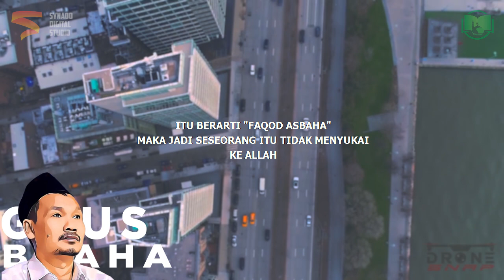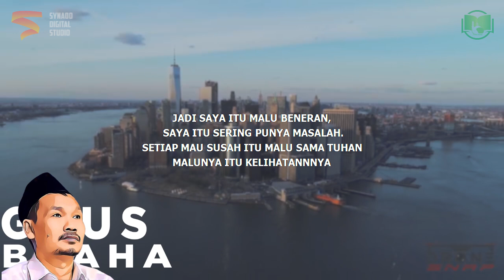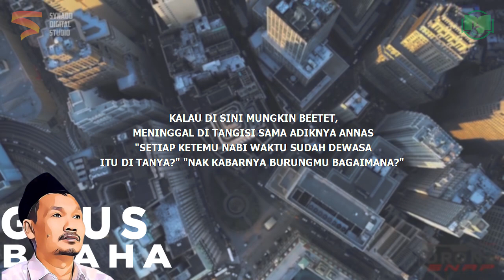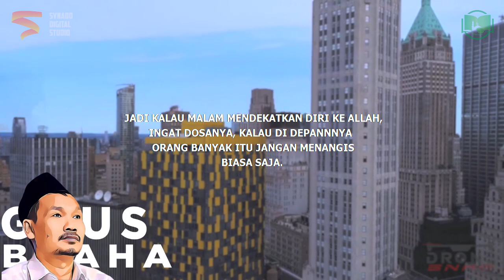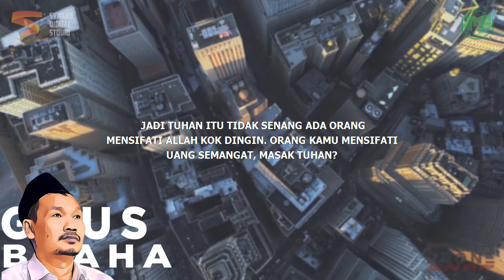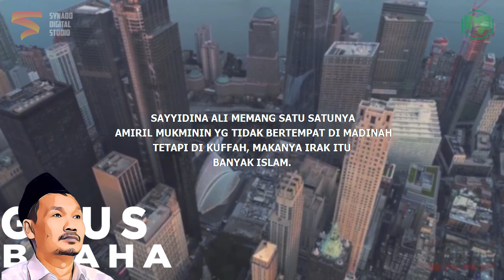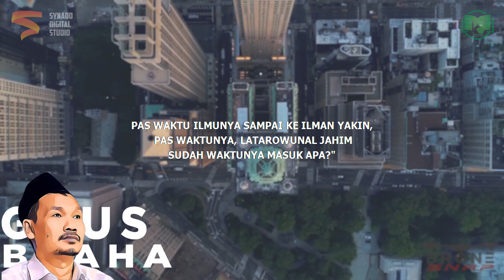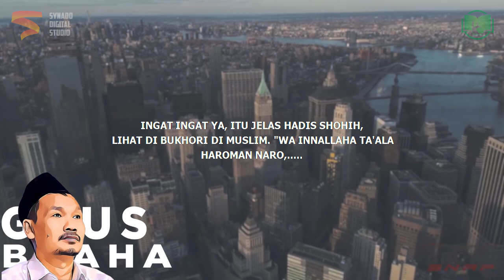Awali Pagi Dengan Senyuman | Gus Baha Bahasa Indonesia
Ngaji Gus Baha Terbaru 2022 Bahasa Indonesia tentang awali pagi dengan senyuman